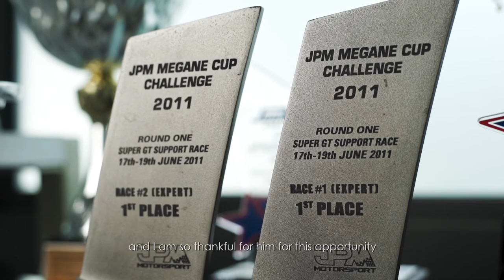"Inside Out" with Weiron Tan - Episode 001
For our first episode of "Inside Out", we have the pleasure to have Weiron Tan as our first guest to be asked a few personal questions. Enjoy!